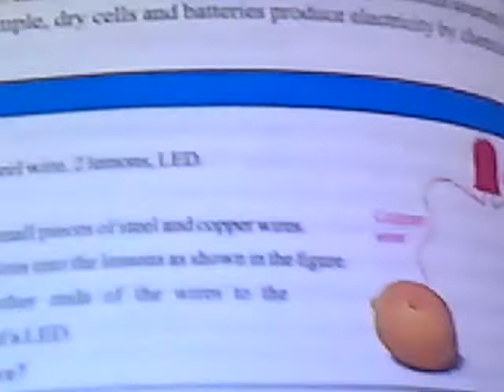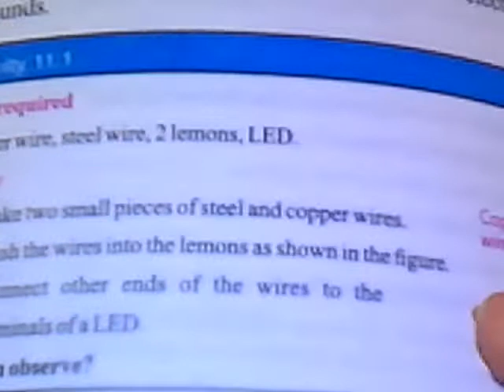Geo news how to make lemon free energy